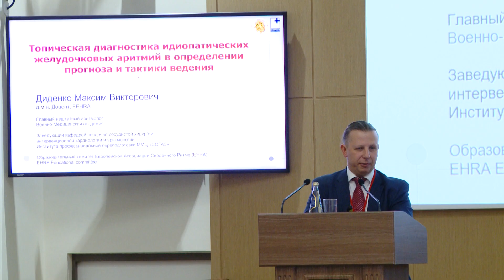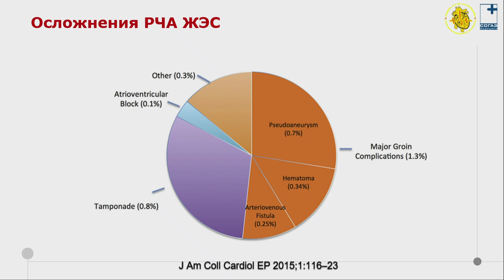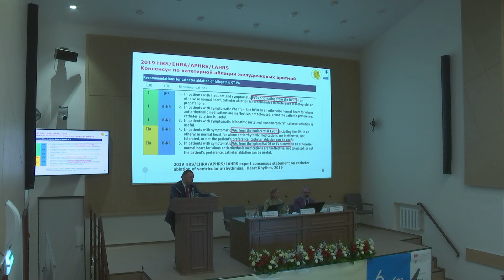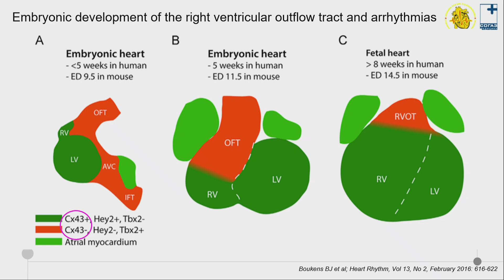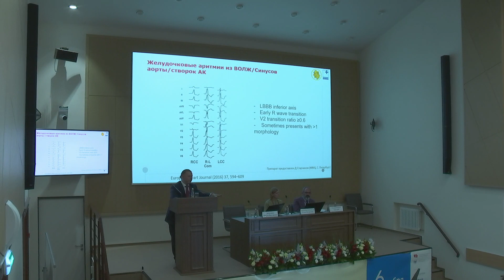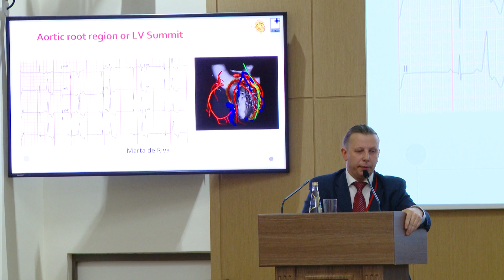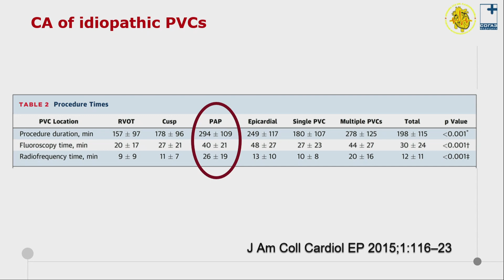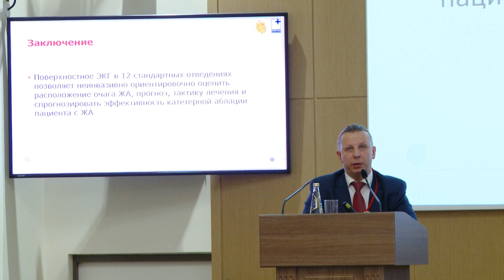Доклад д.м.н., доцента М.В.Диденко на конференции "Желудочковые нарушения ритма сердца".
Доклад начальника отделения хирургической и интервенционной  аритмологии Первой клиники хирургии  им. П.А.Куприянова, Военно-Медицинская Академия, д.м.н., доцента М.В. Диденко на конференции "Желудочковые нарушения ритма сердца" прошедшей в "ЦКБ с поликлиникой" УДП РФ 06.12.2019 года.
Тема доклада "Топическая диагностика желудочковых аритмий в определении прогноза и тактики ведения".
- официальный сайт "ЦКБ с поликлиникой" УДП РФ.